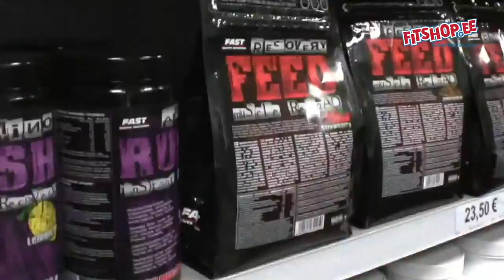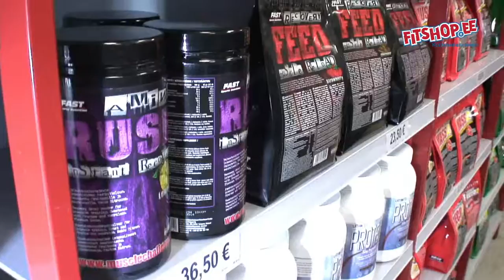VI Reval Cup III osa 18.04.2014